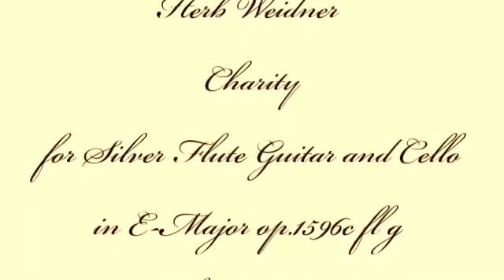Herb Weidner Charity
A symbol of Charty. Musik for Silver Flute, Violin Cello and Guitar in E-Major op.1596c. Painting by William Adolphe Bougereau